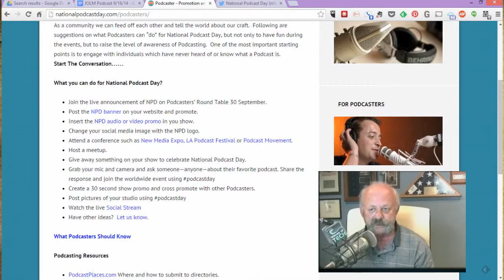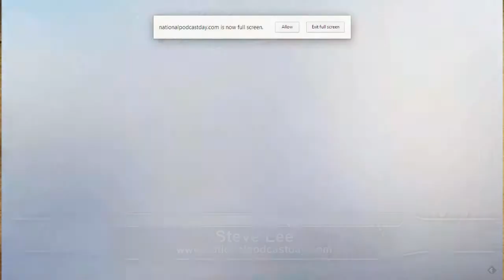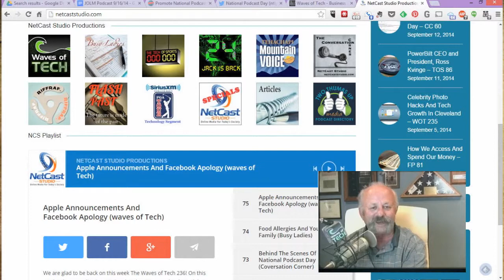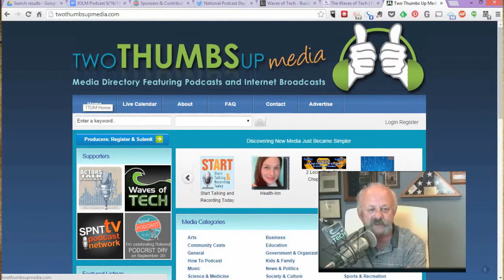National Podcast Day interview with Steve Lee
Follow these awesome people on Twitter: John Chichilla (@chilla), John DeGore (@diggy), and Mike Sorg (@sorgatron).